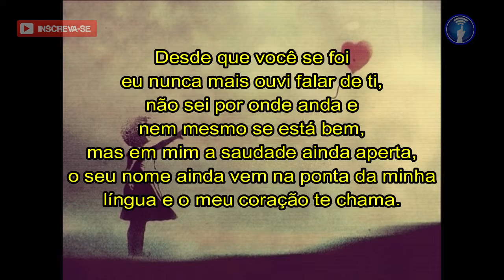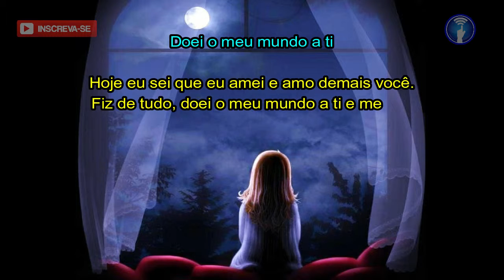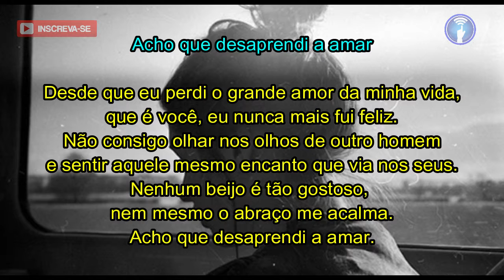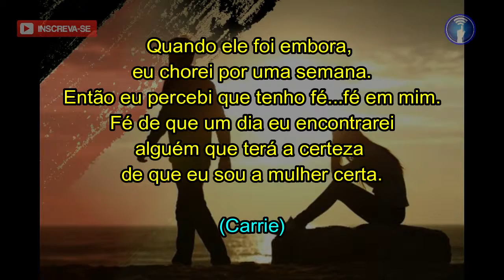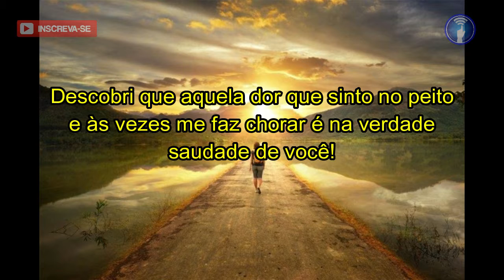FRASES de Saudades REFLEXÃO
Frases para quem perdeu ou tem um amor longe